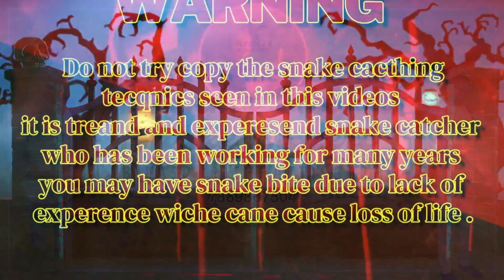MonitorLizard#snake#ankitthesnakeexpert#monitarlizard#snakerescue humarbilaspur snakerescuebilaspur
MonitorLizard
SAVE THE SNAKE

                    नमस्कार  हमारी टीम चेतना वाइल्डलाइफ कंजर्वेशन टीम बिलासपुर छत्तीसगढ़  में सांपों को घरों में आने पर  निकालना, सांपो के प्रति जारूकता लाना  जीवजंतु के प्रति अंधविश्वास दूर करना  , किसी कारणवश सर्पदंश हो जाने पर सही जानकारी देने का कार्य   विगत वर्षो से  निरंतर कर रहीं है किसी भी जीव को जो घरों में आ जाते है को सुरक्षित निकाल कर जंगलों मे छोड़ना है जिससे न किसी जीव जंतु और न हीं किसी व्यक्ति को नुकसान हो हमारा यूट्यूब पर आने का कारण हमारे पास ऐसे कई सारे विडियो और फोटो आए जो सांपो को मारते हुवे या किसी प्रकार से नुकसान पहुंचाते हुवे है इसलिए  बिलासपुर शहर और ग्रामीनों ने आग्रह किया कि हमे  जागरुक करने के लिए विडियो बनाना चाहिए इसलिये इस  प्लेटफार्म का उपयोग किया जा रहा हैं  हमारे संस्था के सदस्यों द्वारा स्नेक हुक, स्नेक बैग , स्नेक किट और उचित साधनों के द्वारा ही स्नेक रेस्क्यु किया जाता है मै और  संस्था के अन्य सदस्य काफी अनुभवी है इसलिए हमारे स्नेक रेस्क्यु के विडियो को देख कर पकड़ने की कोशिश न करें ,   जीव जंतुओं को बचाने मे  आप भी हमारे दिए फ़ोन नंबर से संपर्क कर सहयोग करेगें I अगर आप  भी बिलासपुर मे या आसपास हैं और कोई सांप  घरों में आ गया है तो हमारे फोन नंबर -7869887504 , 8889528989 मे कॉल करे l